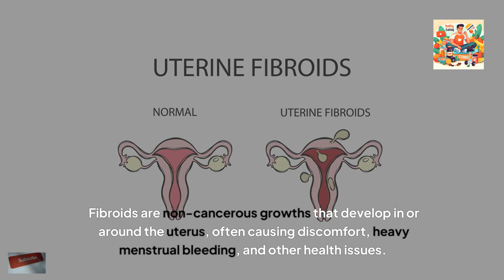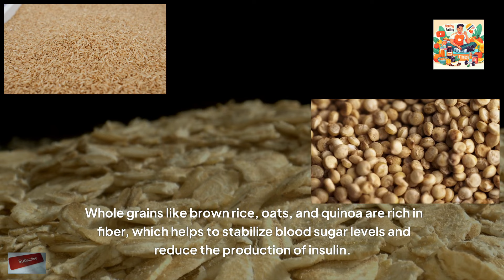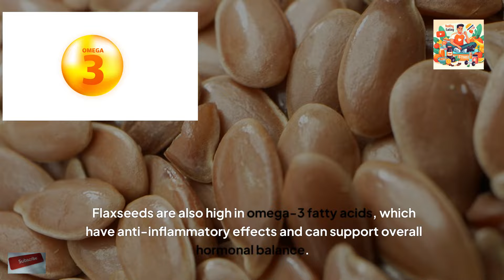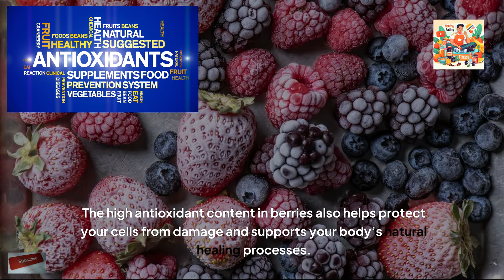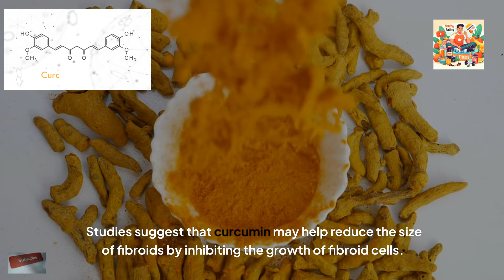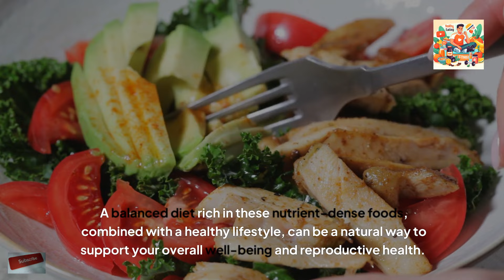What Foods Can Help Reduce Fibroid Size?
What foods can help reduce fibroid size? Certain foods like green vegetables, citrus fruits, whole grains, flaxseeds, garlic, onions, green tea, berries, legumes, fatty fish, and turmeric can help balance hormones, reduce inflammation, and support overall health. Including these foods in your diet may help manage fibroid symptoms and potentially reduce their size over time

Timestamps
0:00: Introduction
0:27: Foods That Can Help Reduce Fibroid Size
0:29: 1. Green Leafy Vegetables
1:59: 2. Citrus Fruits
1:27: 3. Whole Grains
1:55: 4. Flaxseeds
2:25: 5. Garlic and Onions
2:52: 6. Green Tea
3:19: 7. Berries
3:45: 8. Legumes
4:08: 9. Fatty Fish
4:32: 10. Turmeric
4:55: Conclusion

1) This information is provided for educational and informational purposes only. It should not be considered a substitute for professional medical advice. Always consult a healthcare provider for any medical concerns or questions.